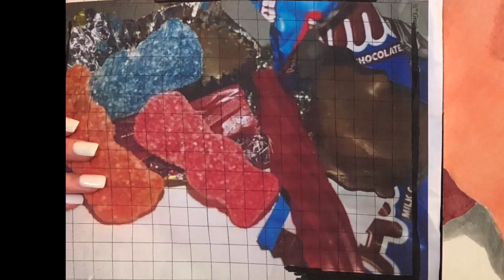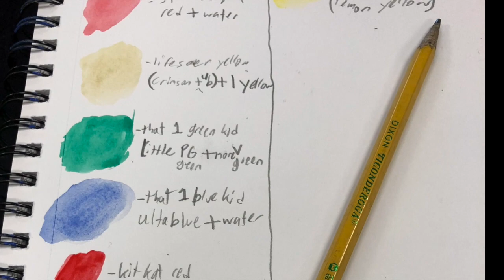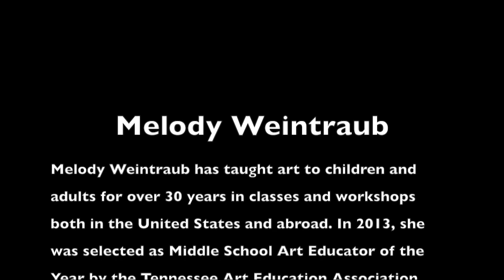Technique-Watercolor Over Graphite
In this short video, you'll learn how a detailed graphite shaded drawing can be the base for a watercolor.